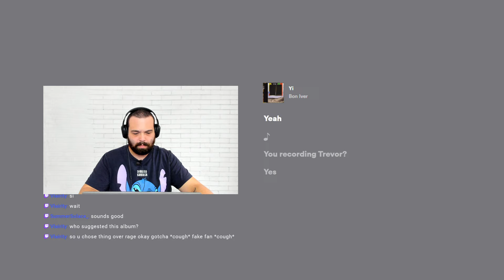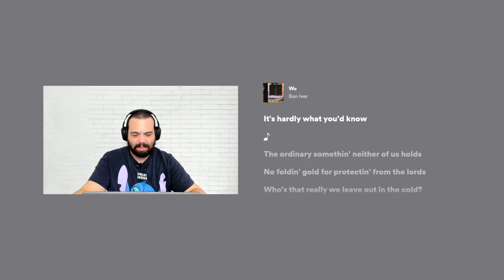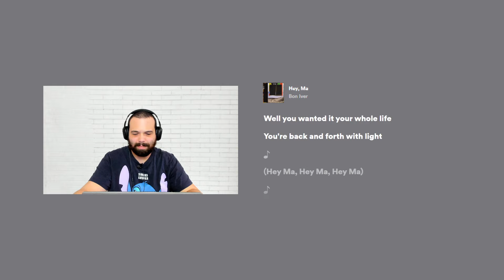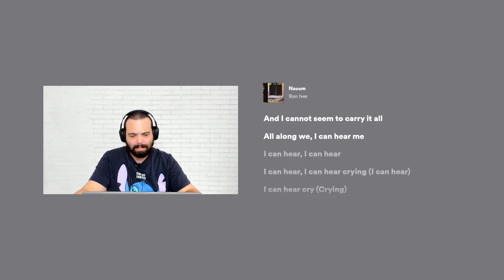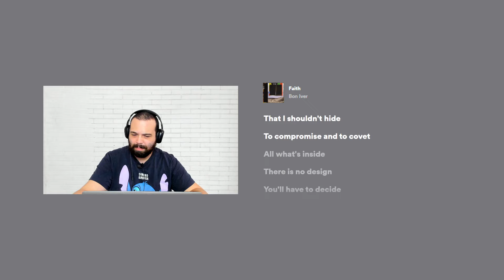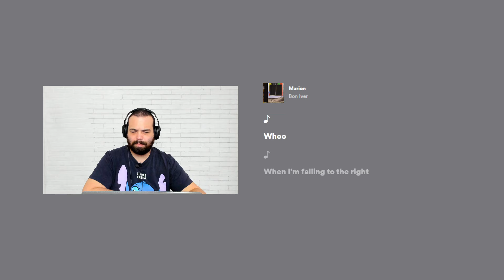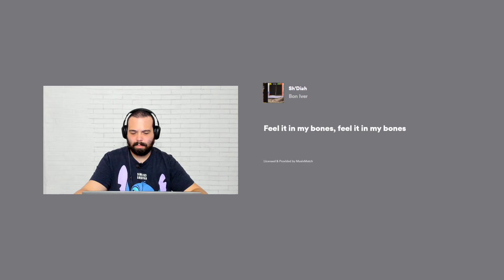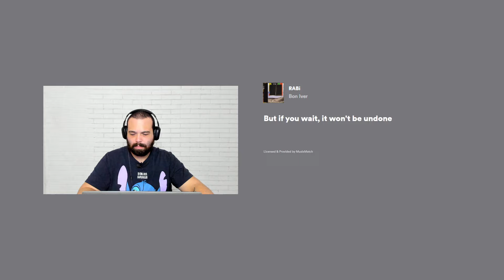Bon Iver - i,i || FIRST REACTION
Thanks for keeping me company as I experience this project for the first time!

I’m Doug! (He/Him) 😁

Drop a comment and let me know if you liked the video!